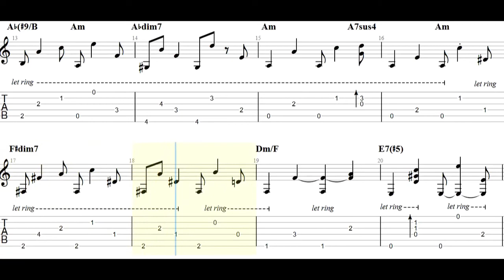Paulinho Nogueira - Samba em Prelúdio Guitar Tabs [TABS]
Paulinho Nogueira - Samba em Prelúdio PDF AND Guitar PRO Tabs [TABS]